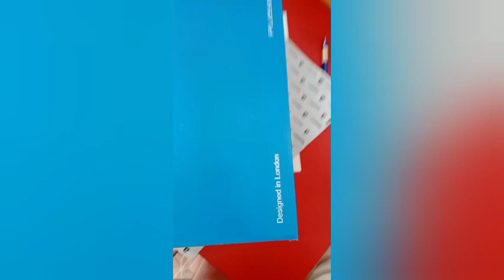Flipkart Big Billion सेल और Amazon festival सेल फेक है या सही ।कैसे करें खरिदारी ।।@skfs07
wellcome to my YouTube channel 🙏🙏@skfs07

my Shop address SRIKRISHNA FASHION STATION SINGAHI NAGARA ROAD RASRA BALLIA Uttar Pradesh pincode 221712

Amazon festival offer
Flipkart Big Biliyan day